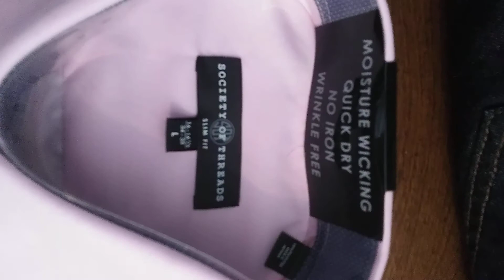Society of Threads Men's Slim-Fit Non-Iron Stretch Solid Dress Shirt 16 16 5 34 35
TITLE: Society of Threads Men's Slim-Fit Non-Iron Stretch Solid Dress Shirt 16-16.5" 34-35

DESCRIPTION:
Maintain a stylishly fresh look in superior comfort from morning to night from this handsome solid dress shirt by Society of Threads.
Imported
Mitered cuffs with contrasting inner cuffs
Spread collar
Savings Based On Offering Prices, Not Actual Sales
Size & Fit
A slim fit is cut closer through the chest, sleeves, and waist; features slim armholes and sleeves
Materials & Care
Machine washable
Non-iron
Polyester

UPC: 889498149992